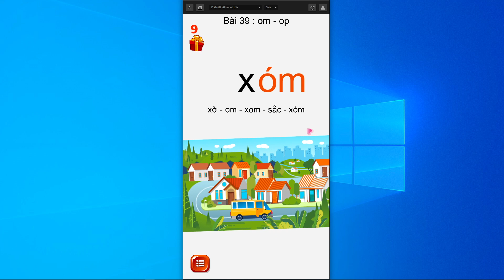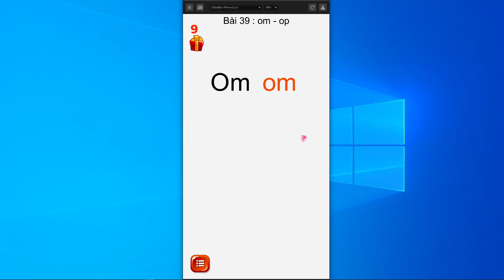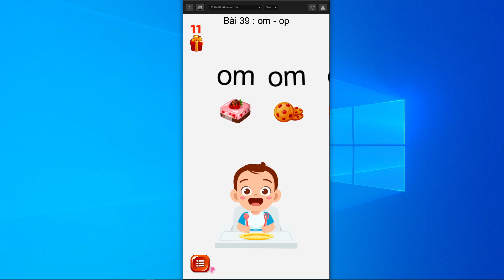Tiếng Việt 1 - Bài 39: om